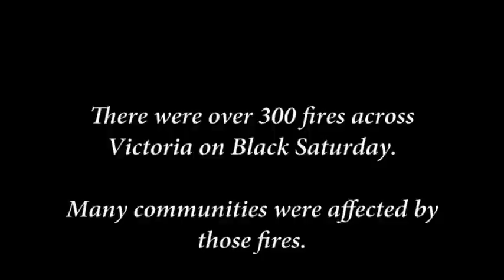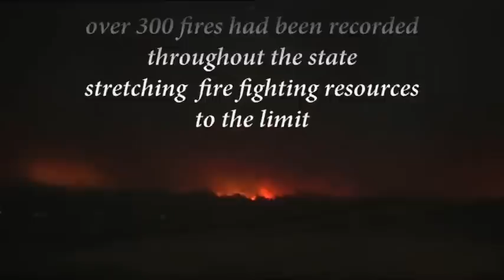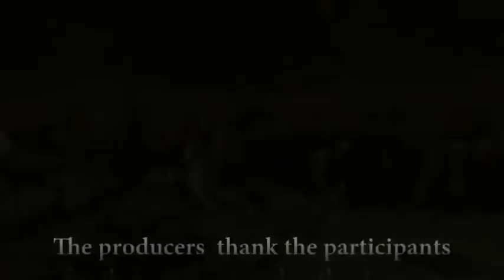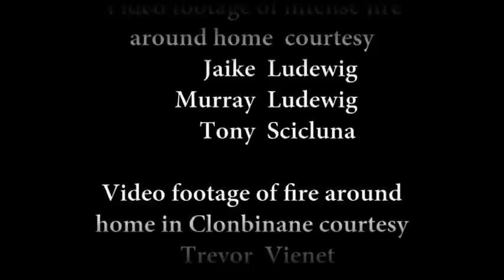When the Fires Come (full video)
Black Saturday February 7th 2009, saw much of Victoria engulfed in the worst bushfires in the State's history.
With temperatures over 46C and 90 km/h winds, the devastation created included the loss of 173 lives, over 500 people were seriously injured, 2029 homes lost and thousands of lives changed forever.
This video was produced for the Kinglake Ranges Neighbourhood House with funding from the Victorian Bushfire Appeal Fund (VBAF). Production Fine Focus Video and Photography.
The Kinglake Ranges Neighbourhood House acknowledges the support of the Victorian Government.